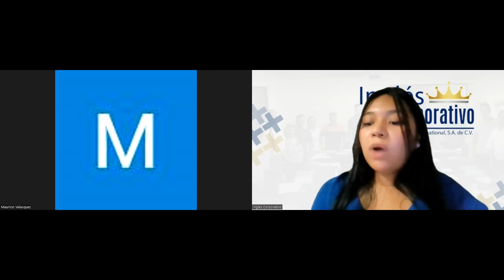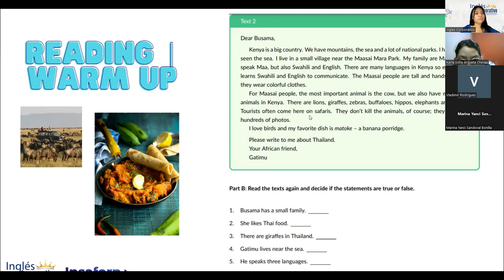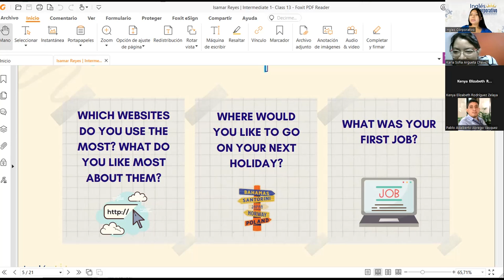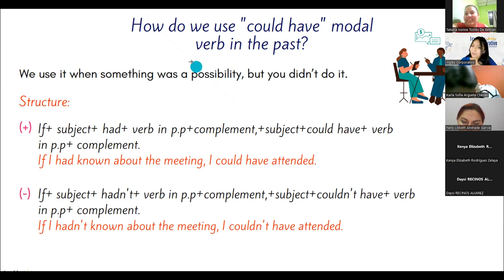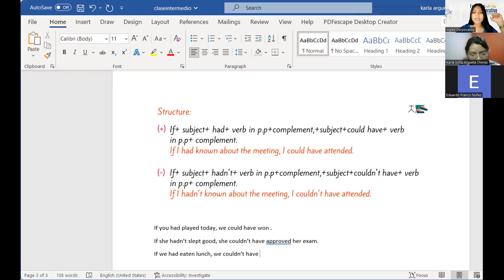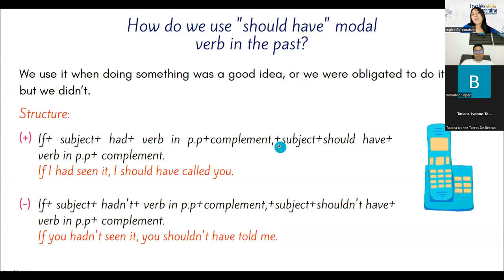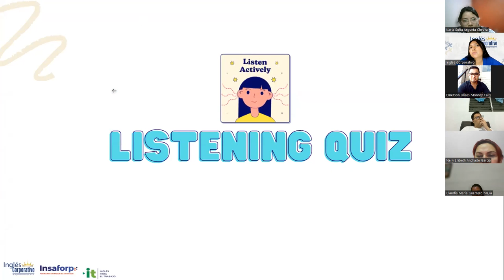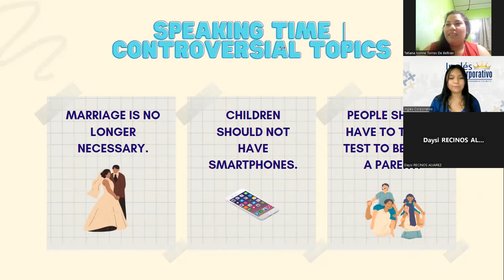Sesión 13- 29-3-2023-29750-8048-0044/2023-Reyes-Completing satisfaction surveys.